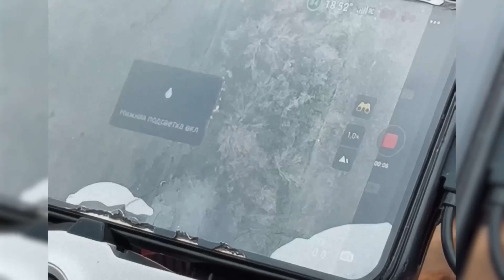Ukraine vs Russia Battle Compilations: Brutal Scenes!!!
The Russians persist in their attack on Bakhmut, resulting in significant losses of both personnel and equipment. Ukrainian soldiers successfully neutralize Russian tanks, making progress in the fight for control over the town. Let's examine the ongoing battle for Bakhmut.